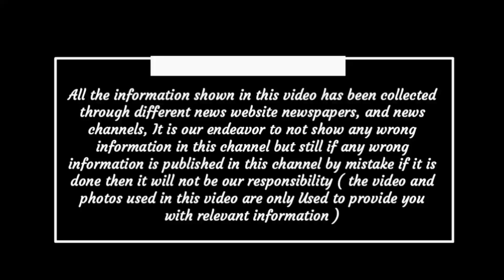Chhattisgarh latest news today